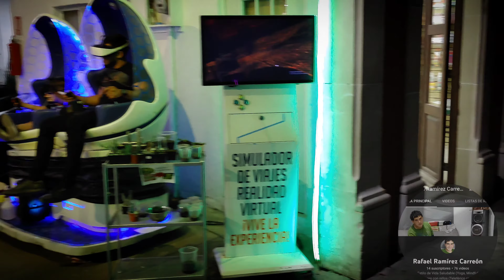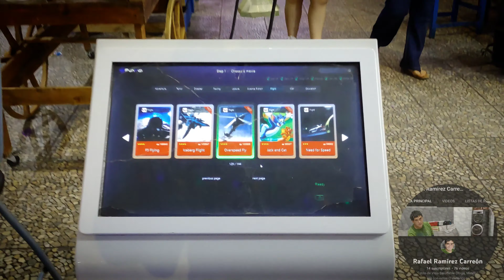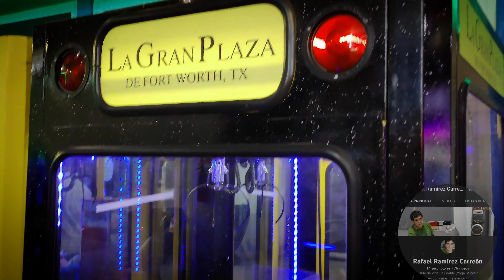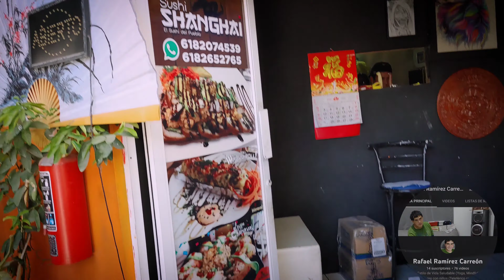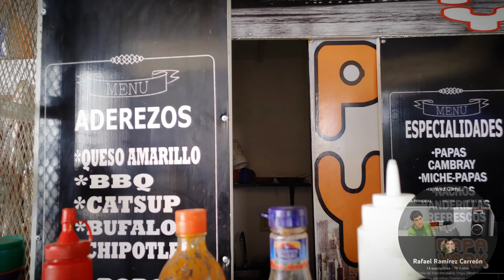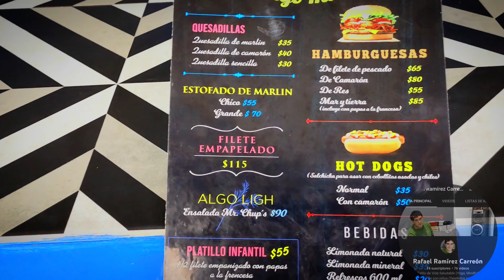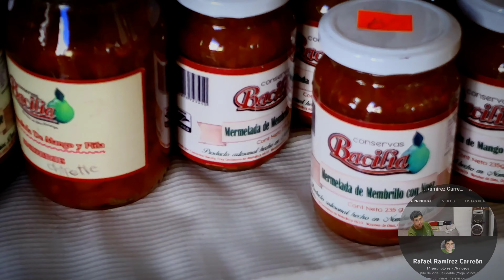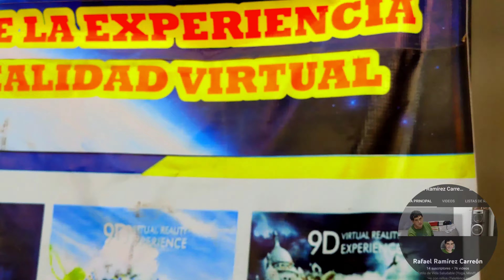📹🕹️Realidad Virtual, Metaverso, Virtual Reality and Metaverse. Plaza Constitución Durango Mexico Fun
Uno de los principales lugares centros de atracción en Durango México y quiza el más completo en su tipo.

DESARROLLO INTEGRAL Y DE ENTRETENIMIENTO DE:

** 3 JUEGOS DE REALIDAD VIRTUAL
( YO EN UNO DE ELLOS DE PIE). OTRO EN REPARACIÓN
** TRAMPOLINES O CAMAS ELASTICAS.
** RUBICS, VENTA DE JUEGOS PARA ATENCIÓN, RAZONAMIENTO Y  Y MÁS.
**EXPLICACION DE LOS RESTAURANTES DE SUSHI Y EL DE PESCADO.
** VENTA DE JUGUETES, ETC.
** EXPERIENCIA COMPLETA EN FILMACIÓN DE DÍA Y NOCHE.

A) HABILIDADES COGNITIVAS
B) DESARROLLO NEUROLOGICO Y PSICOMOTRIS.
C) ALIMENTACION SALUDABLE ( PESCADO, SUSHI Y LIMONADAS O ALIMENTACIÓN TRADICIONAL: HAMBURGUESAS, HOT DOGS, PAPAS, WAFFLES Y MÁS )
D) TIENDA DE JUEGOS CUBOS RUGBI Y DE DESTREAZA MENTAL.
E) 2 A 3 APARATOS DISTINTOS DE REALIDAD VIRTUAL CON MÁS DE 130 JUEGOS CADA UNO ( NO ESTOY SEGURO DEL TANQUE, NO ES UN TRACTOR, HEHE)
F) PATINETAS ELECTRICAS HOVERBOARD PARA LA COORDINACION DEL CUERPO Y LA PROPIOCEPCIÓN.
G) 4 TRAMPOLINES PARA SALTAR (NIÑOS Y ADOLESCENTES) 2 SUPERIOREA Y 2 INFERIORES CON COSTALES DE BOX.
H) RESTAURANTES: 2 DE PESCADO ( 1. Marisqueria con platillo infantil, hamburguesas, hot dogs y 2. sushi Shangai.) 1 DE WAFFLES Y EL OTRO DE COMIDA ESTILO NUEVA YORK.
i) TIENDAS DE MUÑECOS DE ANIME, DE ACCIÓN, COLECCIÓN Y REGALOS.
J) TIENDA DE MAQUILLAJE, ACCESORIOS O BELLEZA.